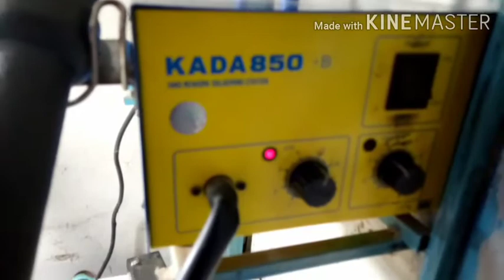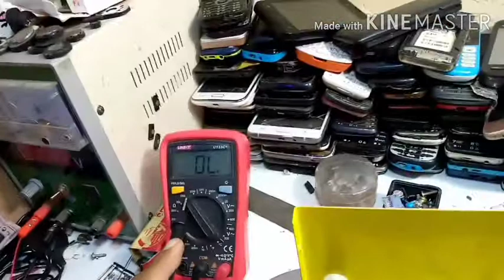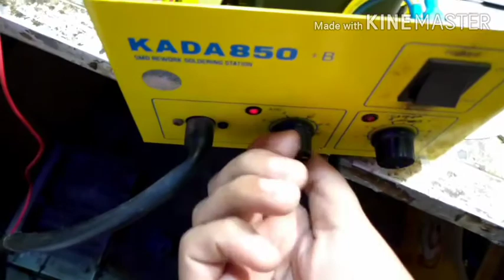Repairing heat gun